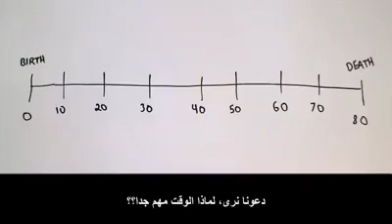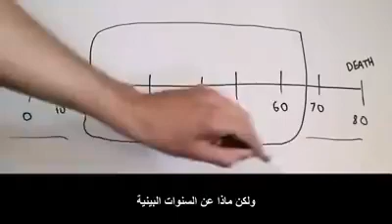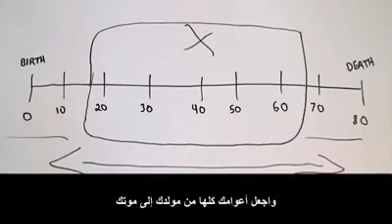معدل العمر المتوقع للإنسان. .Life expectancy of human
معدل العمر المتوقع للإنسان ليعيش على هذه الأرض .

Life expectancy of human